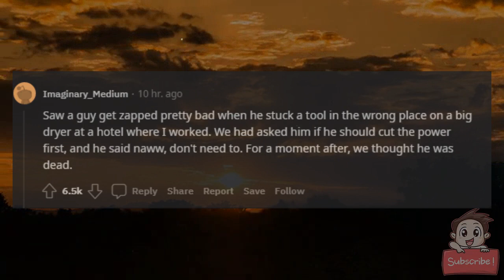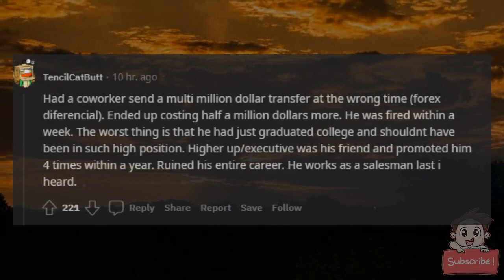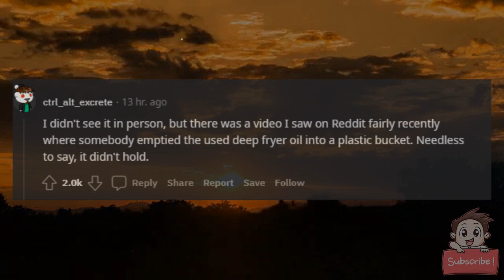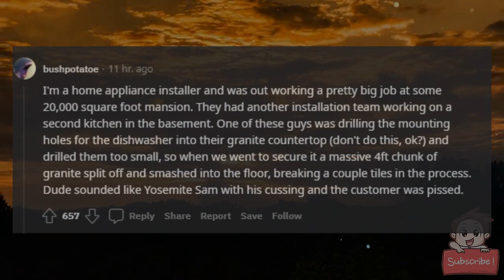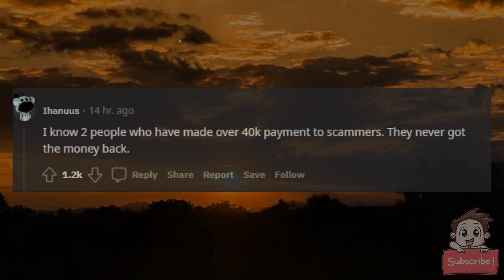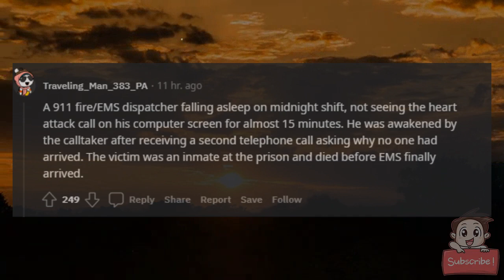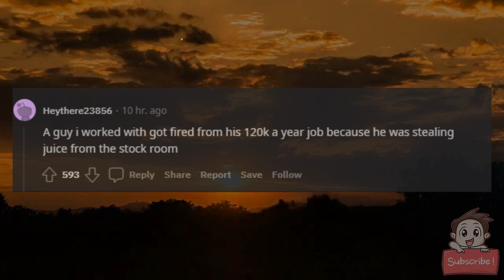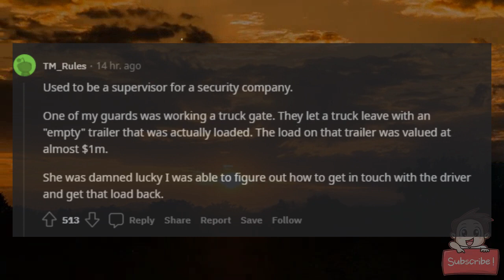What's the worst mistake you've seen someone do in their job?